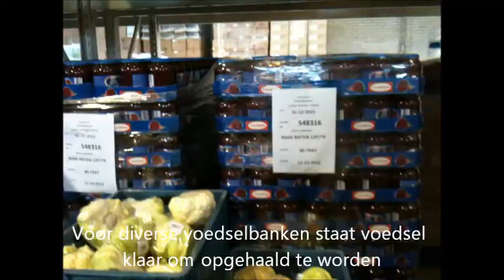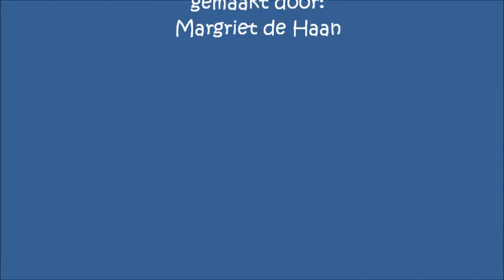Voedselbank Kampen, met Joop en Gerrit naar Meppel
Naar Postuma en Homberg, dan naar Meppel om voedsel te halen voor de voedselbank in Kampen. Op de terugweg langs Groot-Koerkamp voor brood, dan naar Vahl in IJsselmuiden. En dan nog bij bakker Breet langs voor nog meer brood. Zo ziet een dag er  ongeveer uit voor een chauffeur en bijrijder. En dat valt nog lang niet mee.